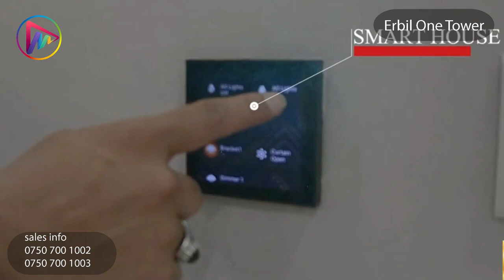Erbil One Tower 2022 | 07507001006